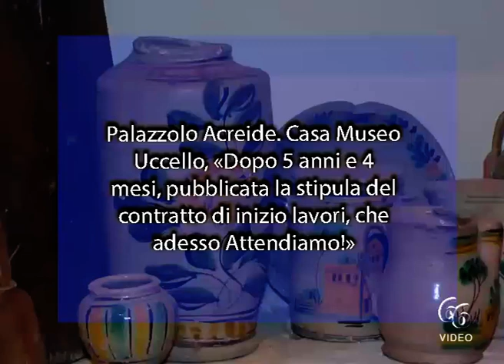Palazzolo Acreide Casa Museo Uccello, «Dopo 5 anni e 4 mesi, pubblicata la stipula del contratto di